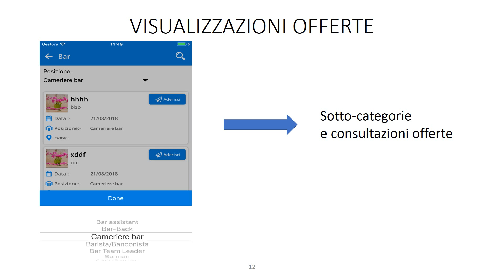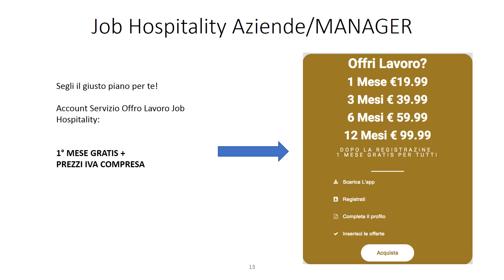Presentazione Job Hospitality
Job Hospitality è la nuova APP dedicata alla ricerca del lavoro nel mondo del turismo. Per saperne di più